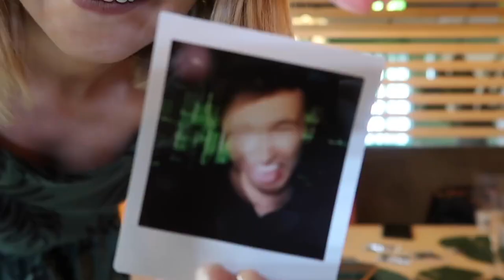Zoe And Mark Best Moments #1 (Funny Moments)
Zoe And Mark Best Moments #1